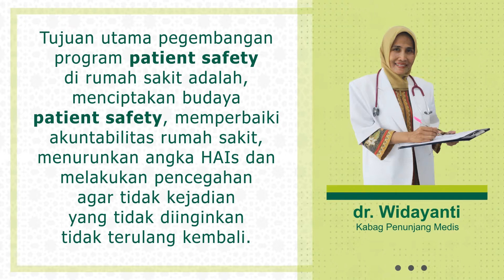Tips Dokter #20 Kabag Penunjang Medis RS Islam Surabaya - A. Yani